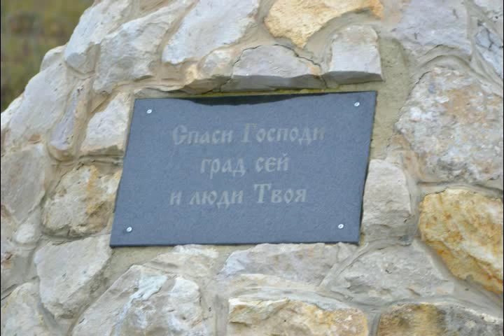Сергей Приходько - Твоя любовь.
Сергей Приходько (киноактер, певец, композитор) Снимался с режиссерами Тимуром Бекмамбетовым, Петром Бусловым, Тиграном Кеосаяном... в фильмах "Бумер", "Ночной дозор"

Автор и исполнитель Сергей Приходько - Твоя любовь.

ЕСЛИ ХОТИТЕ ПОМОЧЬ НАМ:
Помочь каналу :
2. Поставь 👎 или 👍 под этим видео.
3. Напиши комментарий под этим видео.

Клип сделан для сайтов и груп в соц.сетях:
КИРЕЕВСК LIVE